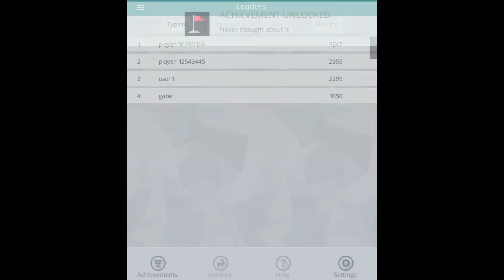DiceGon Gameplay Trailer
Геймплейный трейлер нашей первой игры под Android. Игра скоро будет доступна...

Gameplay trailer of our first game for Android. Available soon...